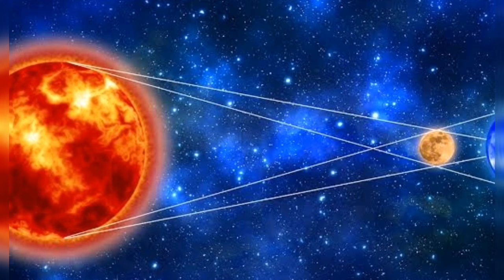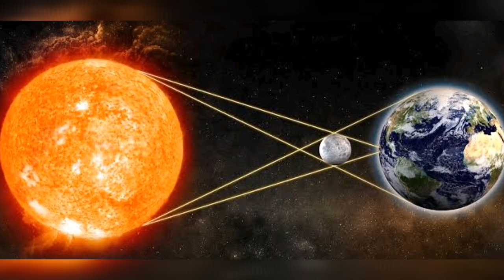రేపే సూర్యగ్రహణం ఈ నీటితో స్నానం చేస్తే 7 జన్మల పుణ్యం మీ కష్టాలన్నీ తీరుతాయి || Surya grahanam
రేపే సూర్యగ్రహణం ఈ నీటితో స్నానం చేస్తే 7 జన్మల పుణ్యం మీ కష్టాలన్నీ తీరుతాయి